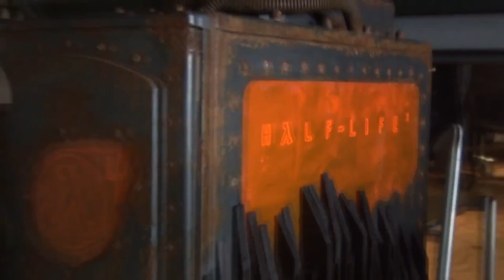Team Fortress 2 Was A Great Game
Although not dead, TF2 is slowly feeling less and less like the game we all used to love. Here's why.

NOTE BEFORE YOU DISLIKE: I am not saying Team Fortress in the present day is bad or is dead, my point is that it was great but nowadays it's only a good game.